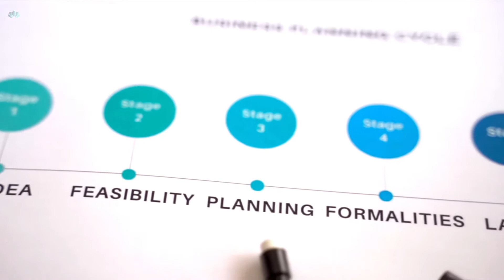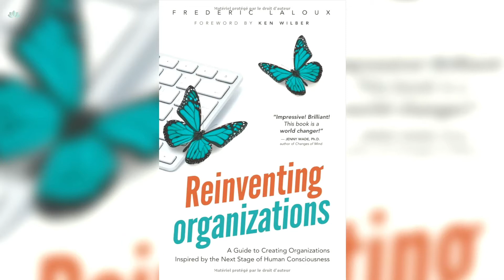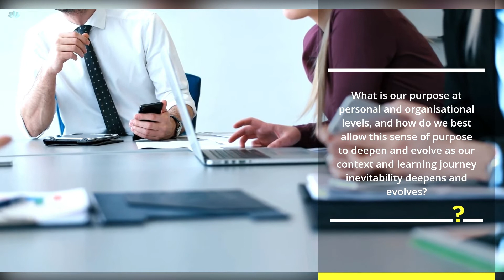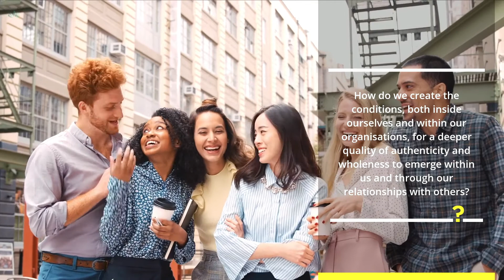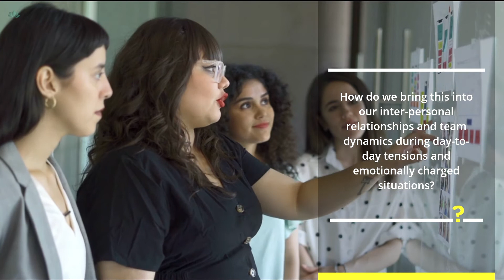3 Principles of Teal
Teal has become a shorthand term for some of the “next-stage” structures and processes emerging in the world of business. In this way of being, Teal organisations simply make good business sense. Purpose-driven, self-managed, and people-oriented is a very different paradigm to most organisations operating today. Read the full post on the Pure Gold blog